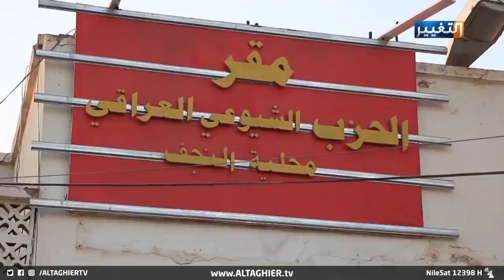من يستهدف المقار الحزبية و الثقافية في النجف ؟ | تقرير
من يستهدف المقار الحزبية والثقافية في النجف | تقرير
حذر ناشطون وقانونيون في النجف من خطورة السلاح_المنفلت وتأثيره على الامن الانتخابي محملين جهات متنفذة باستهداف المقار الحزبية والثقافية بغية عرقلة إجراء الانتخابات.